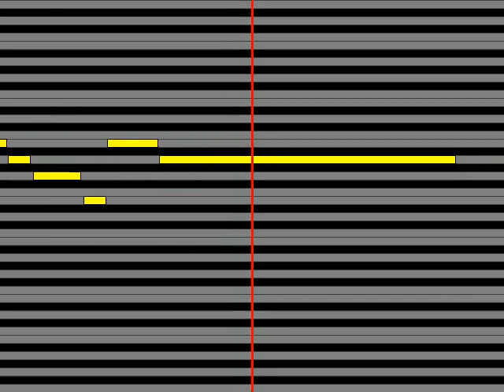【ガイドメロディ】 水森かおり 惚れ惚れ酒